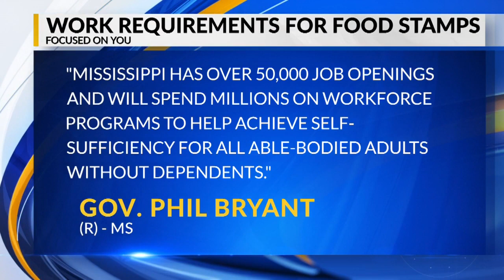MDHS releases statement about SNAP revisions